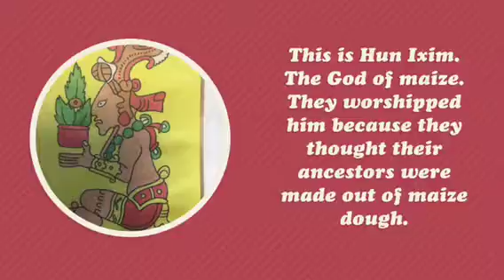Mayan Gods by Scarlett